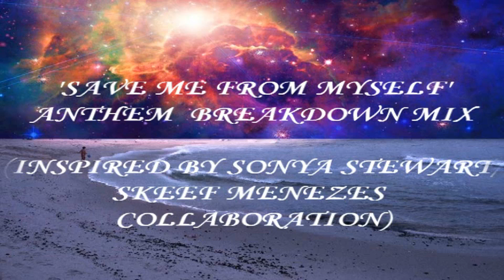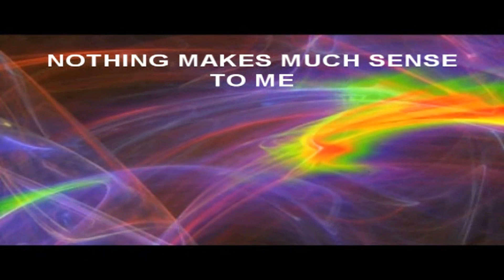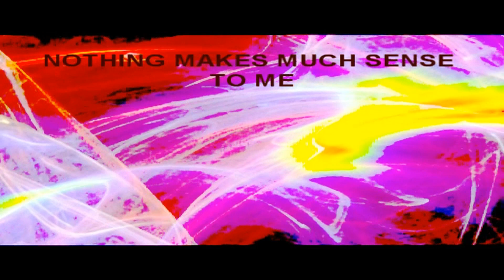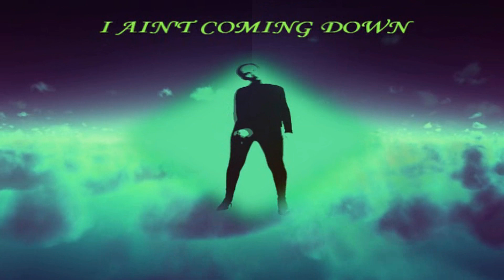Save Me From Myself Anthem Breakdown Mix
Inspired by collaboration from Skeef Menezes/Sonya Stewart, a chill-out 'anthem'.  Mix by Sonya Stewart.  Main dance mix is also featured on Sonya Stewart YouTube Page.  Comments are always welcome.